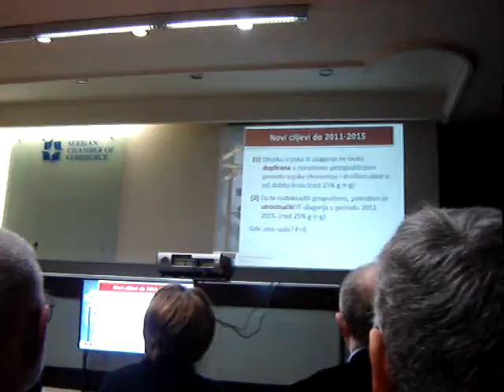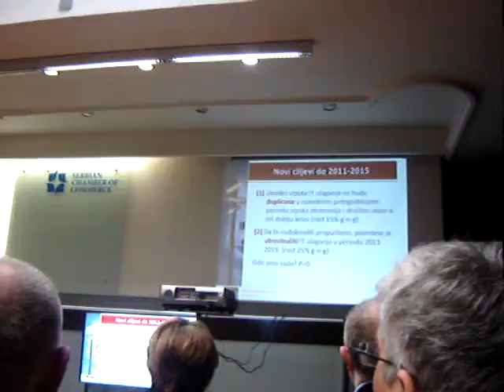PDIS_eRazvoj_130329_08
Konferencija eRazvoj 2013,
Privredna komora Srbije,
Beograd,
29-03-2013